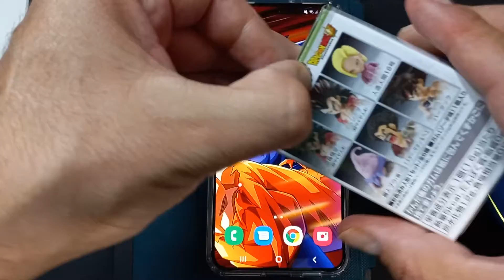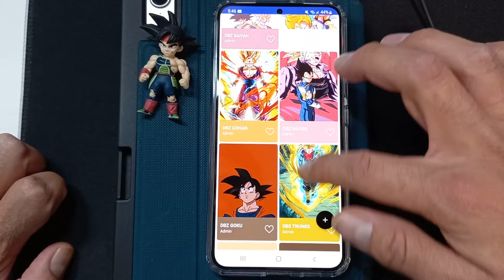LA MEJOR APP DE WALLPAPERS DE DRAGÓN BALL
UNA APP QUE ME ENCANTO PARA TENER WALLPAPERS DE DRAGÓN BALL EN MI MÓVIL CON UNA CALIDAD INCREÍBLE.